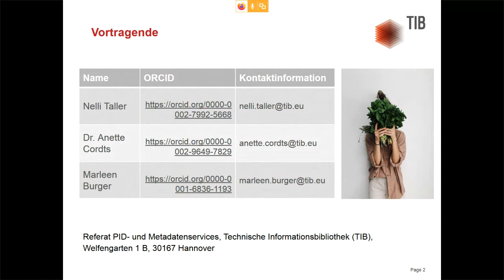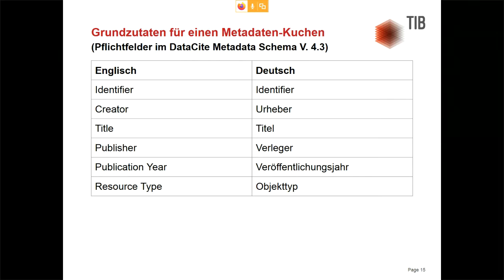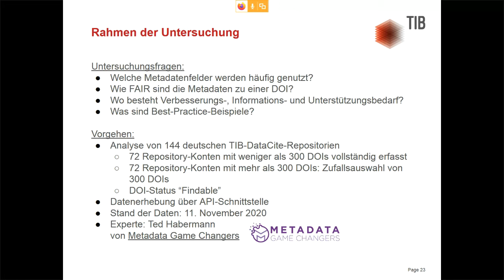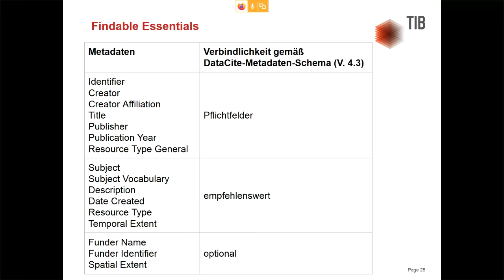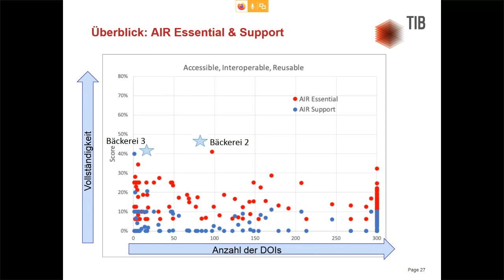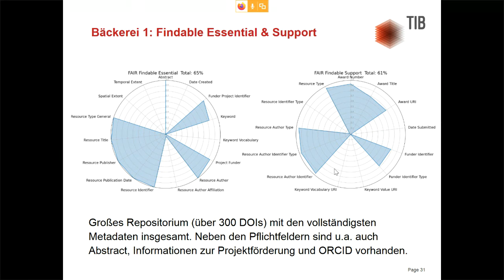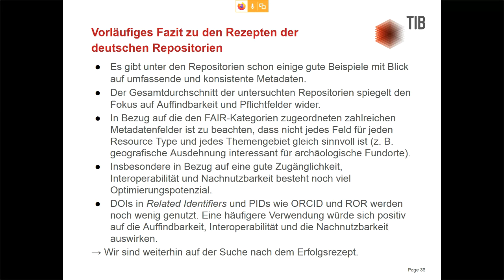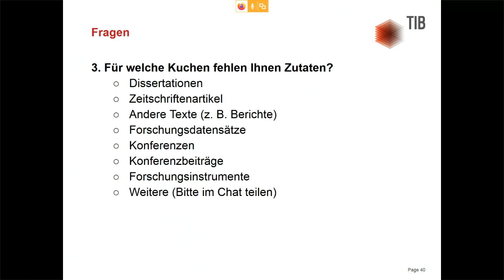Ein PID-Festessen für die Forschung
"Ein PID-Festessen für die Forschung" vorgetragen von Nelli Taller und Anette Cordts. Hier der Link zu den Folien

Wir werden die Metadatenelemente vorstellen, die die perfekten Zutaten für ein offenes und FAIRes PID-Festessen für die Forschung ergeben. Wir werden die traditionellen Familienrezepte der deutschen Gemeinschaft untersuchen und verkosten und die allerbesten Zutaten und Praktiken auswählen. Gemeinsam werden wir dann das fabelhafteste PID-Festessen kochen!